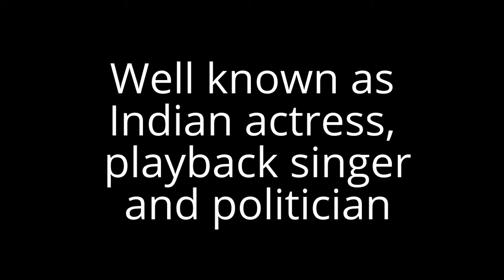Roopa Ganguly Biography in short and rare moments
Roopa Ganguly is an Indian actress, playback singer and politician. She became popular after playing Mahabharat heroine character Draupadi in the hit television series Mahabharat